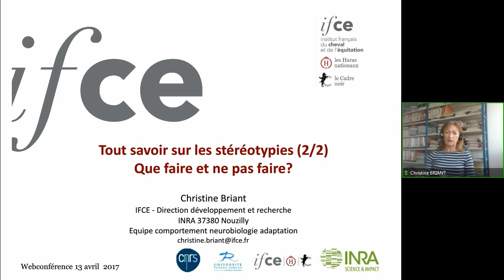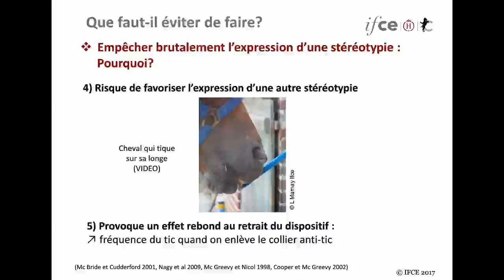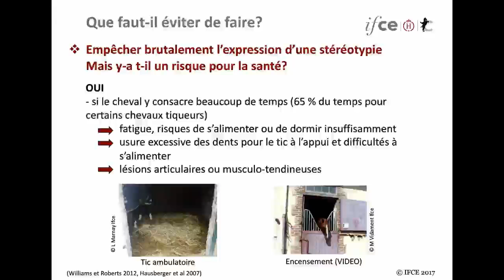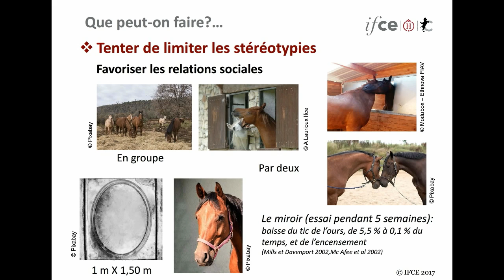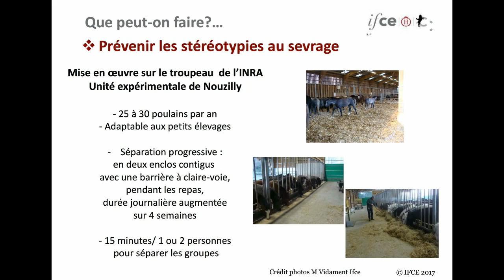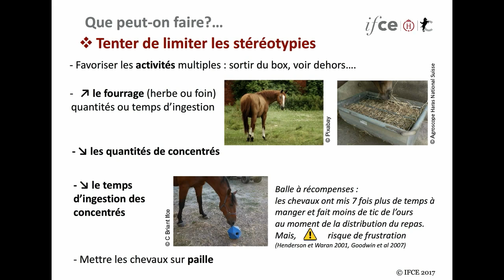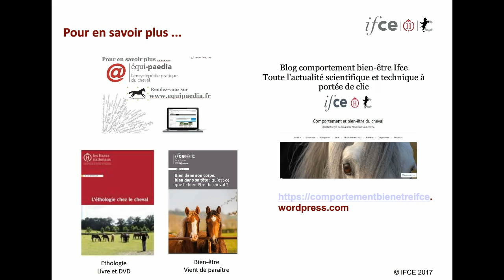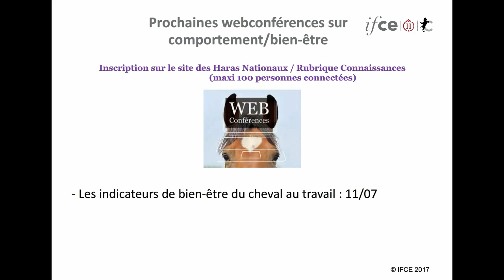C.Briant - Tout savoir sur les stéréotypies ou « tics » 2/2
Webconférence réalisée le 13 avril 2017

Les stéréotypies sont des séquences de mouvements répétitifs et relativement invariants, sans but ni fonction évidente. Parmi les plus connus, on peut citer le tic à l’appui, le tic de l’ours, le tic ambulatoire…Ce cycle de conférences est destiné à faire une synthèse des connaissances actuelles sur ces comportements, parfois mal connus, voire ignorés, qui sont pourtant des indicateurs de mal-être. Cette deuxième conférence apportera les questions suivantes . Les stéréotypies ont-elles des conséquences sur la santé ou les capacités d’apprentissage ? Doit-on les empêcher ? Que faire pour les prévenir ou les limiter ?